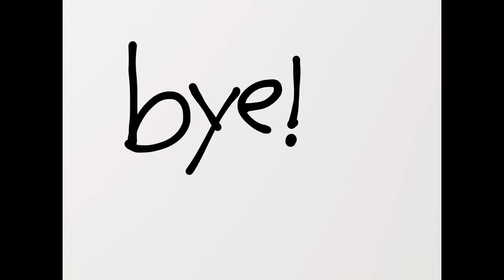LINE’S SECRET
Ok ya I’ll tell you his secret. I might do some gaming on the channel soon.